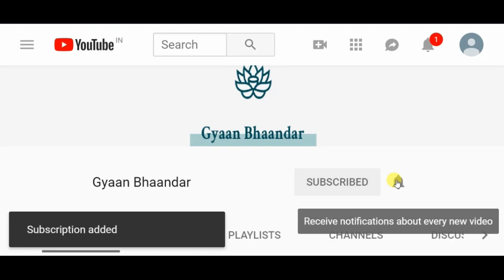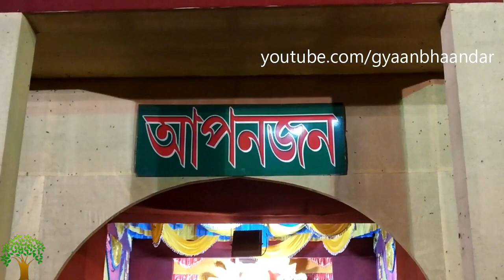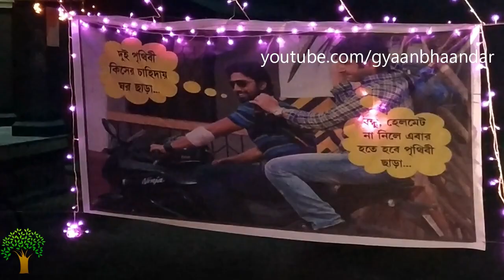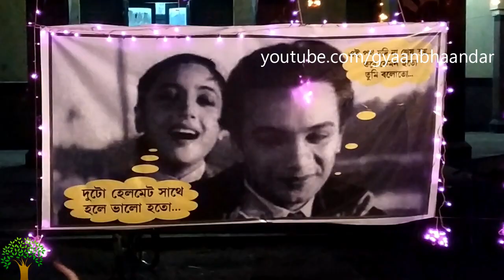Top-14 Kali Pujo Rampurhat || Gyaan Bhaandar